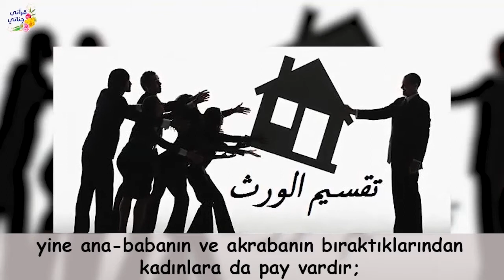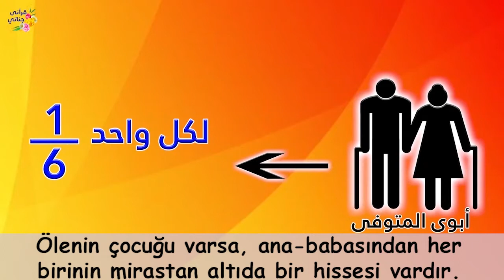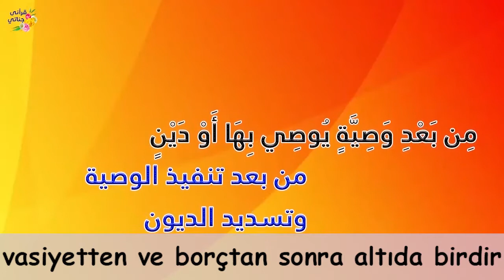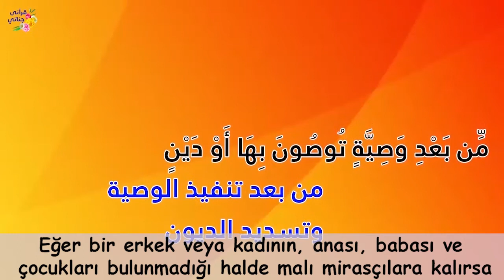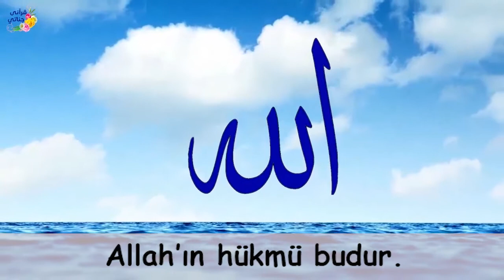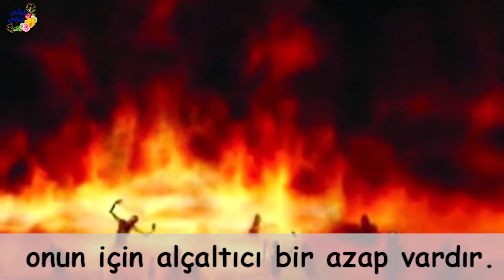VİDEOLU ANLATIMLA KOLAYCA ANLAYACAĞINIZ KURAN TİLAVETİ! Kari' Abdullah Salih (nisa suresi 2)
Kari' Abdullah Salih (nisa suresi 2)